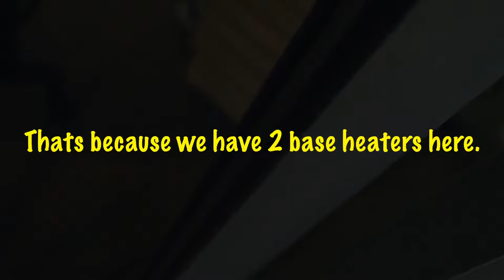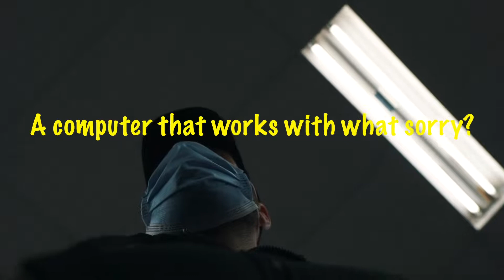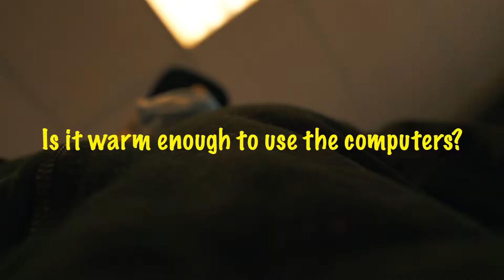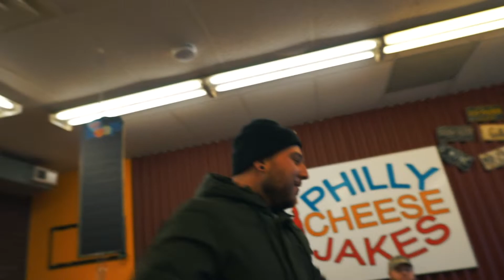We SNUCK into an Abandon MALL!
►Thanks for watching, my name is Chris Abate i'm 26 years old i Vlog my life, HUGE fitness enthusiast and pursuing to follow my dreams :) If you enjoyed the video be sure to drop a like join the movement and subscribe to my channel for more amazing content :) also be sure to follow me on my social media down below !